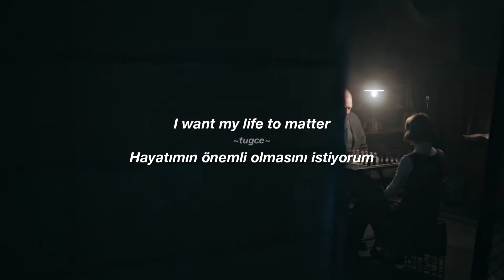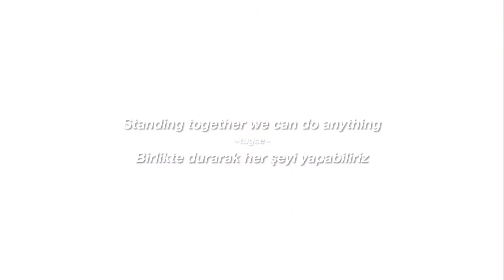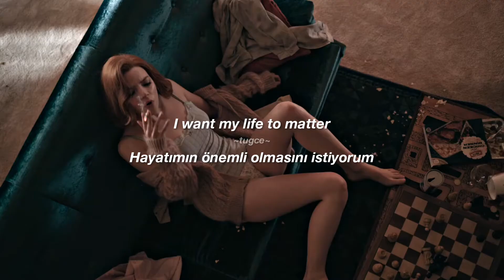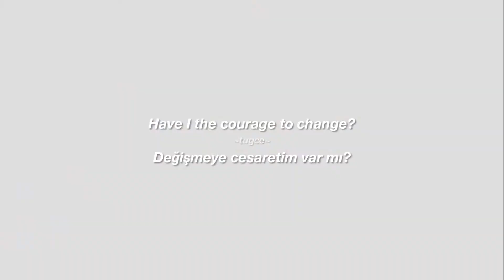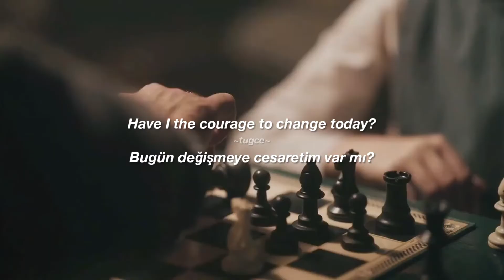Beth Harmon | Sia - Courage to Change (Türkçe Çeviri & Lyrics) // The Queen's Gambit